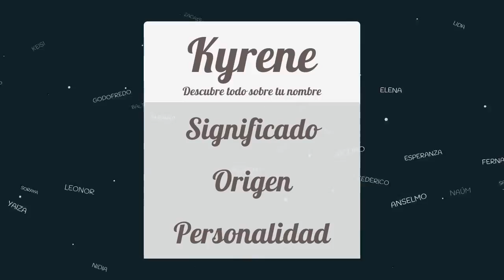Significado de Kyrene, nombre Griego para tu bebe niño o niña (origen y personalidad)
Descubre el significado del nombre (Griego) Kyrene y el origen de su procedencia. En la fuente original podras descubrir la personalidad y algunos datos curiosos del nombre para tu bebe.